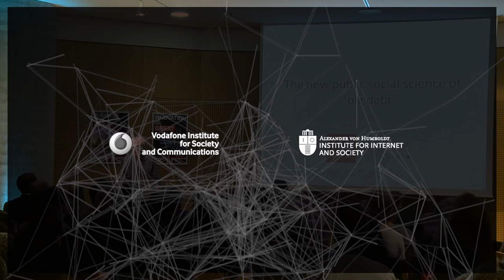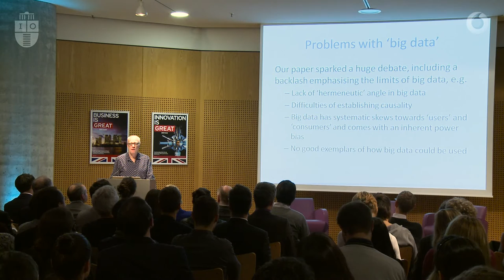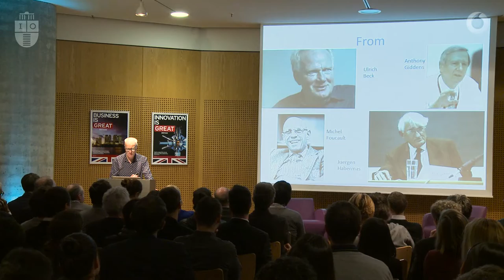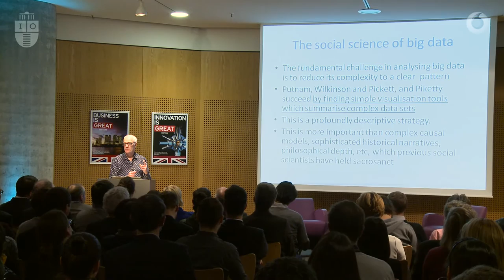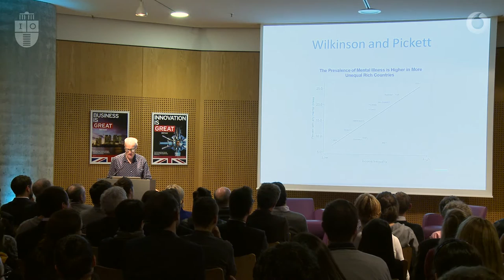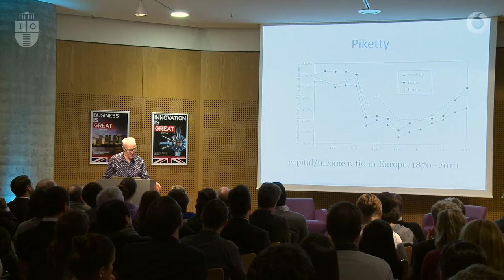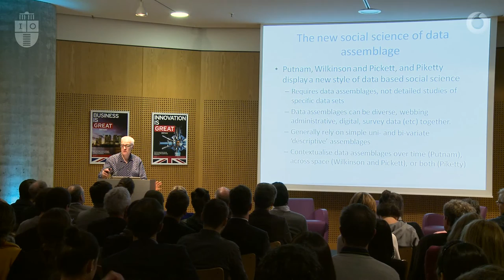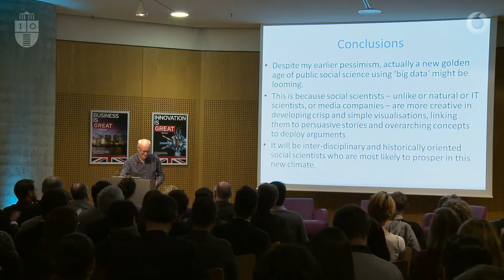Making Sense of Big Data - Keynote Speech by Mike Savage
In his talk Mike Savage argues that social scientists are pioneering a new kind of data based analysis which is attracting growing public interest. A number of innovative tools – visualisations, network analysis and ‘relational analysis’ – is reconfiguring the social scientific tool kit.

The keynote dialogue Making sense of big data is the first event in the series Big data: big power shifts?. The evening’s speakers, Professor Mike Savage from the London School of Economics and Isabelle Sonnenfeld, lead of Google’s News Lab in Germany, are both eminent experts in understanding the importance of digital media and big data for modern societies and their study.

The British Embassy Berlin in cooperation with the Alexander von Humboldt Institute for Internet and Society (HIIG) host this kick-off lecture for the series Big data: big power shifts?, that the Humboldt Institute for Internet and society conducts in cooperation with the Vodafone Institute for Society and Communications.